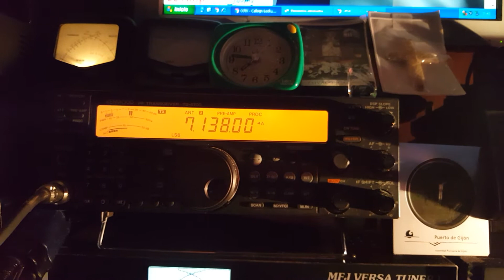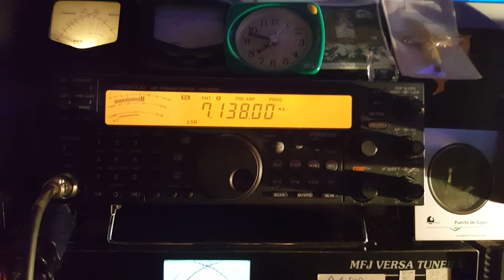OJ9X - Santa Claus - 40 meters band